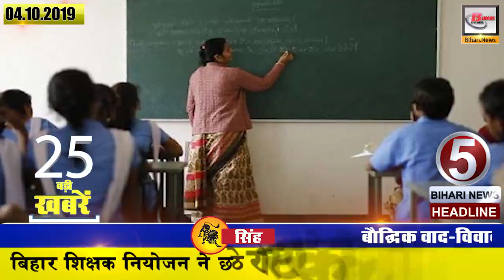Daily Bihar updated 25 news of bihar districts in Hindi.Latest news of Patna,Gaya and Bhagalpur.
Daily Bihar latest today news update from Bihar districts. Today 4th october 2019 :-
1. Registry of lands is being done till late night
2. Bapu Dham Motihari Station gets 23rd position
3. Senior RJD leader Shivanand Tiwari lashed out at Chief Minister
4. ChiragPaswan set his strategy for the upcoming assembly by-election
5. Bihar Teachers Planning released vacancies for sixth roster
6. PatnaJunction reached sixth place in the list of cleanest stations
7. Minister of Information and Public Relations engaged in preparations for election to the Legislative Council In the meeting, detailed information was given about the process of voter recruitment in the upcoming Patna graduate constituency.
8. Inauguration of country's first Khadimall postponed due to water logging in Patna
9.# BPSC Pre Exam Admit Card will be released soon
10. Giriraj Singh told the situation of Bihar NDA failure
11. Rain clouds are hovering again in Bihar
12. Gandhi's dream fulfilled by freeing him in the open in Bihar
13. Nitish Kumar spoke on opposition charges Chief Minister Nitish Kumar
14. Six crores have been spent in cleaning the drain
15. SBI changes the rules for withdrawing and depositing money from the bank good news for SBI account holders.
16. Water from Punpun district reaches safety dam Punpun water level has risen to safety dam
17. Now the education department will tell teachers how to teach children
The education department is going to keep an eye on the loyalty of teachers who teach from class one to twelfth.
18. Can't find seats in trains DurgaPuja this year in the month of October,
19. Free 3D movies to be shown in Patna Ju till 8 October
Free movies are being screened in the 3D theater of Sanjay Gandhi Biological Park from October 2 to October 8.
20. Big announcement by Nitish Kumar, all drainage systems will be rebuilt
A few days ago, Chief Minister Nitish Kumar announced this in view of water logging due to rain in many states of Bihar.
21. Meeting held at Chief Minister's residence for one seat of Rajya Sabha
22. Sachin Tendulkar honored with Swachh Ambassador
Veteran cricketer Sachin Tendulkar has been awarded the Most Effective Sanitation Ambassador Award by President Ram Nath Kovind.
Mumbai Barauni special pujatrain will run from 23.24 October